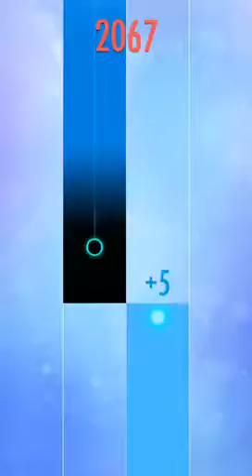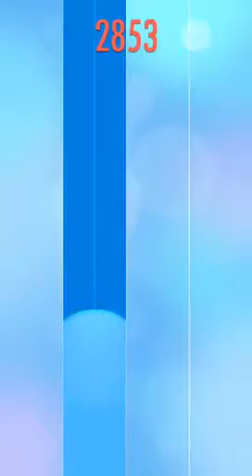Piano tiles 2 Umod - Moonlight Sonata mvt. 3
This song is made by Southey called Beethoven Presto Agigato.

Speed: 10.67 TPS - 10.7 TPS - 10.8 TPS
Difficulty: Impossible